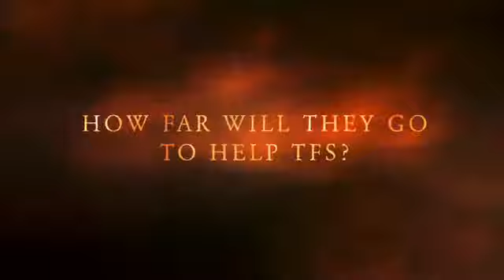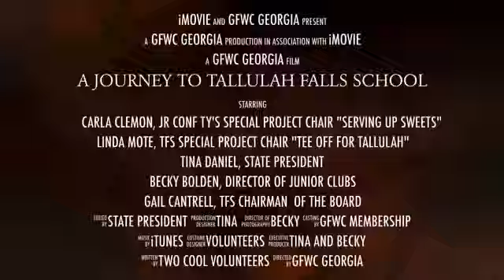A Journey To Tallulah Falls School